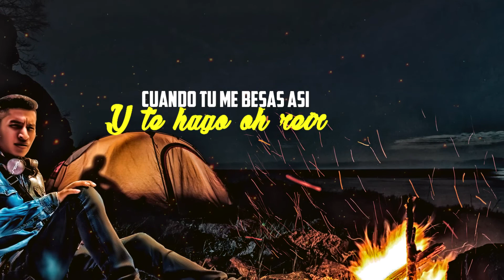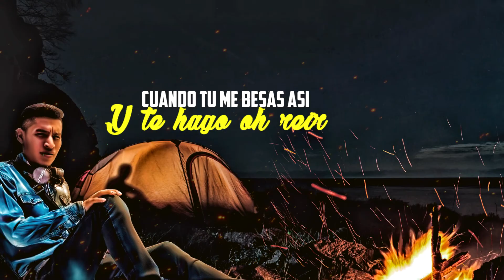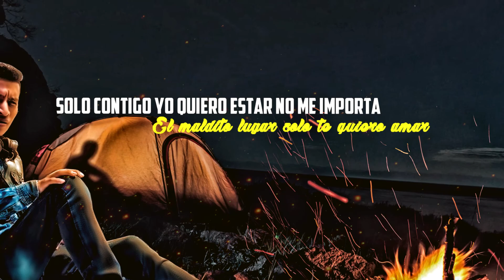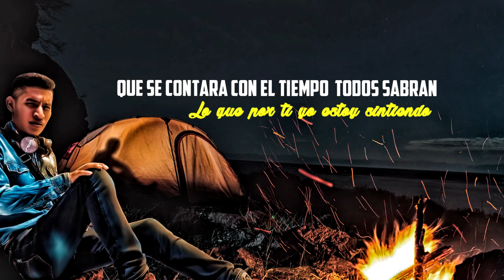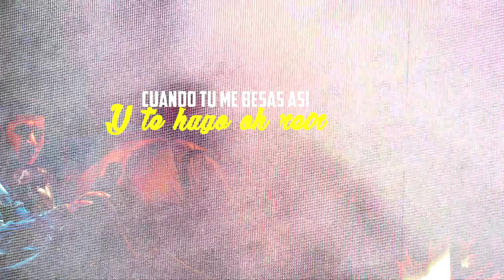Adrian mc el demonio ft Saimy tepicrazy _ es un secreto 😭💔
Tema :es un secreto
Interprete : adrian mc el demonio ft saimy tepicrazy
Audio & Mezcla: c.m.c
Creador del beat : BChris